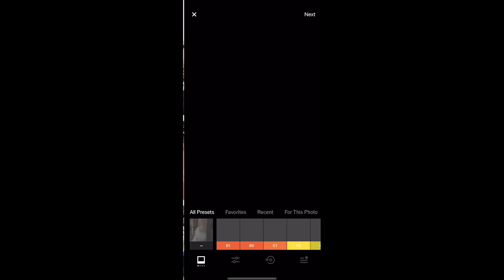We Dress Like VSCO Girls For A Day • Ladylike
"Smack me in the face with your Fjällräven!"
Special thanks to Scout and Maddie for sending us your photos!

MUSIC

STILLS
The production area of Jibbitz, LLC in Boulder Colorado
Joe Amon/Getty Images
/BuzzMoji
beautiful young woman pointing with finger at white oversize t-shirt with copy space isolated on grey
LightFieldStudios/Getty Images
man carrying a Fjallraven Kanken backpack in London
nito100/Getty Images
Midsection Of Woman In Hot Pants Standing Outdoors
Vitria Silva / EyeEm/Getty Images
Santa Claus School
Al Bello/Getty Images